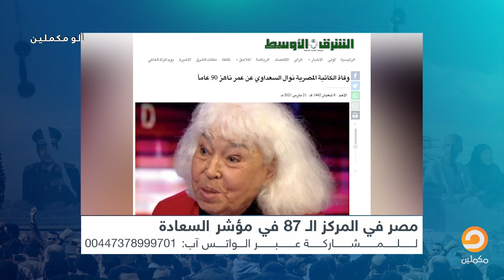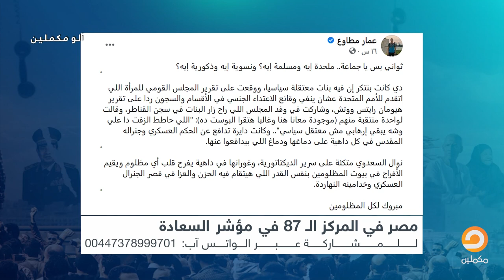شاهد تعليق أحمد سمير على وفاة نوال السعداوي .. المرأة التي أنكرت وجود معتقلات في سجون مصر